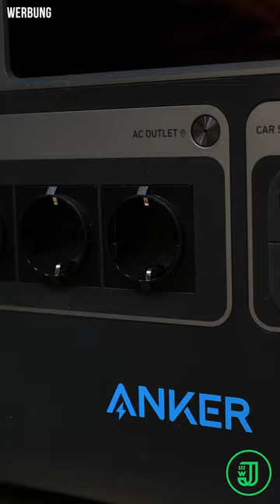DAS brauchst du auch FÜR DEINE WERKBANK! | Jonas Winkler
Upgrade für meine Hobelbank! Endlich mehr Stauraum und Strom an meiner Werkbank! Im Video zeige ich euch, wie ihr ganz einfach eine Schublade unter eurer Werkbank nachrüsten könnt.

*"Spin to Win": Frühlingssale bei ANKER mit Rabatten von bis zu 1250 Euro: Bis zum 2. April hat ANKER tolle Angebote für euch. Schaut da gerne mal vorbei

Gesunde Drinks von HOLY (CODE: JW5)